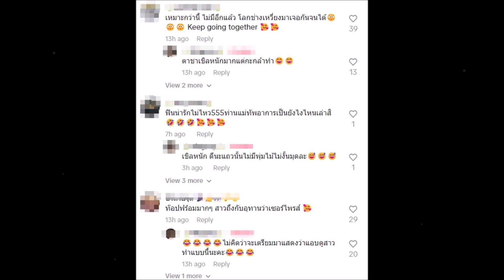กามิน ฝึกบอกรัก ‘แน็ก ชาลี’ เป็นภาษาไทย เอาจริงจนอีกฝ่ายเสียอาการ